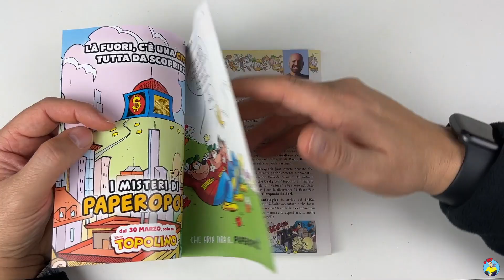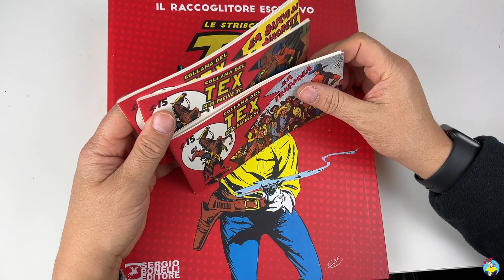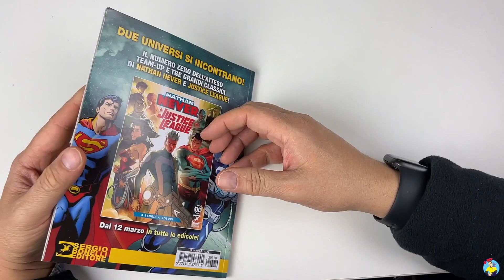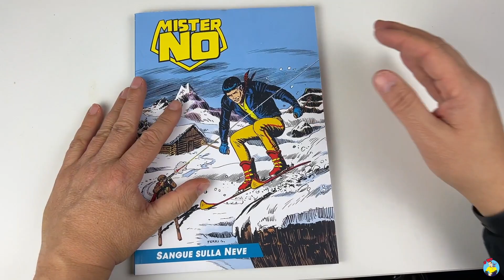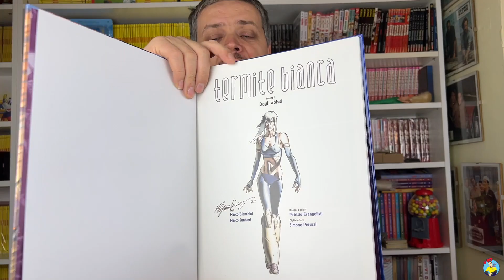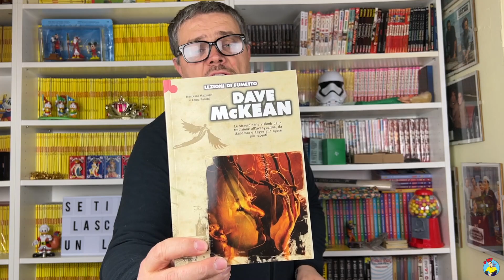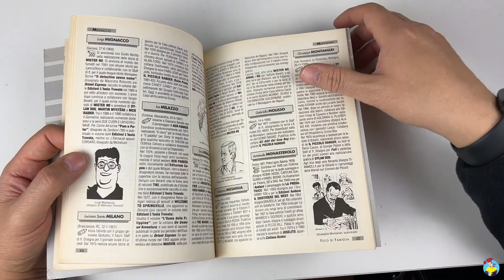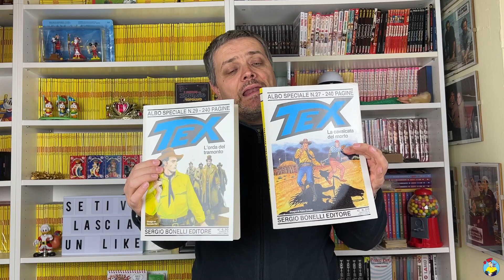Acquisti Fumetti 12 settimana 2022 | Unboxing Multiplo